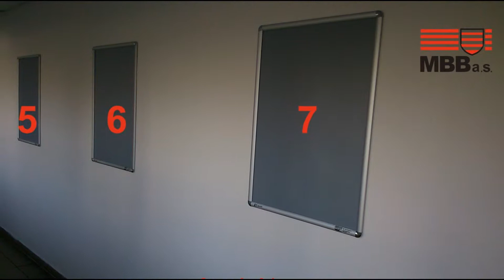Zimný štadión Banská Bystrica - severná časť reklamné kliprámy